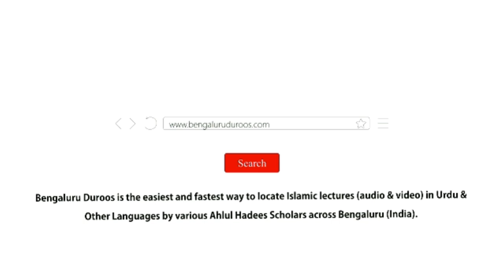Namaz Tark Karna | Shaykh Abdul Wakeel Madani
Topic: Namaz Tark Karna

٠٠٠٠٠٠٠٠٠٠٠٠٠٠٠٠٠٠٠٠٠٠٠٠٠٠٠٠٠٠٠٠٠٠٠٠٠٠٠٠